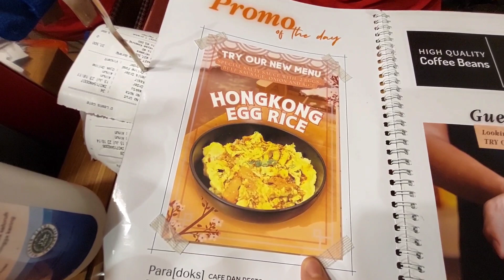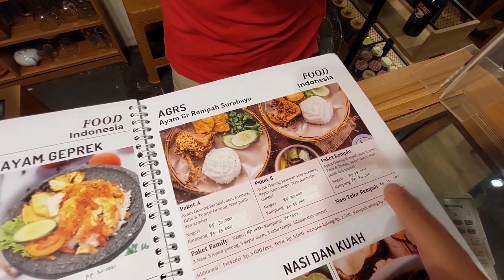RAWON CIRENG DI CAFE DLEENS MOZIA !!! - INDONESIAN FOOD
Lokasi
DLeens Cafe
Ruko Piazza Mozia, RW.9, Lengkong Kulon, Pagedangan, Tangerang Regency, Banten 15331

Buka mulai jam 7 Pagi